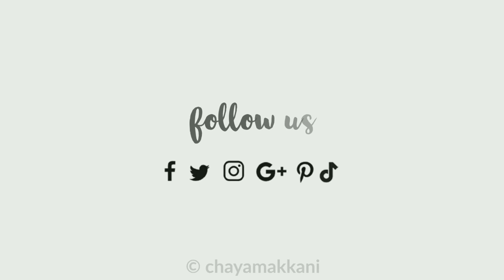ഒരു ലോഡ് മീൻ കിട്ടി | നാട്ടിലെ മീൻ പിടിത്തം ഉഷാറാക്കി | fishing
നാട്ടിലെ മീൻ പിടിത്തം കണ്ട് നോക്കൂ.